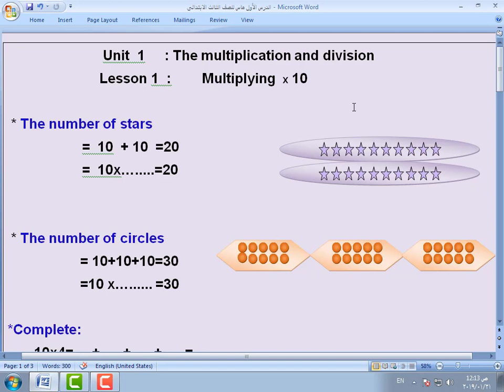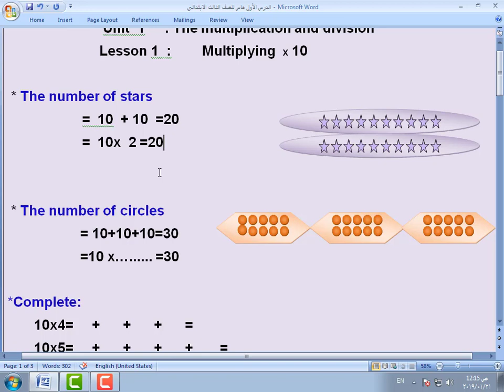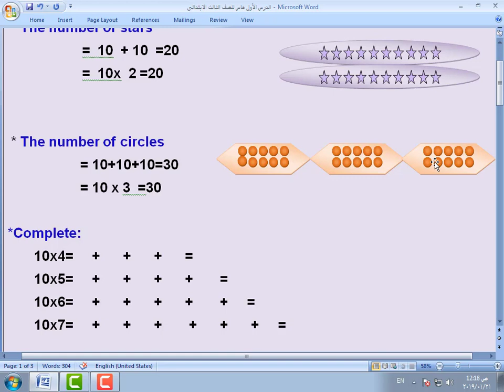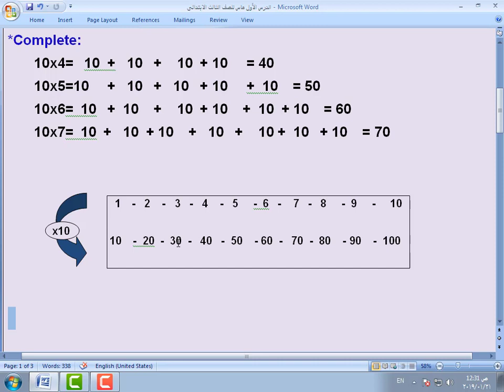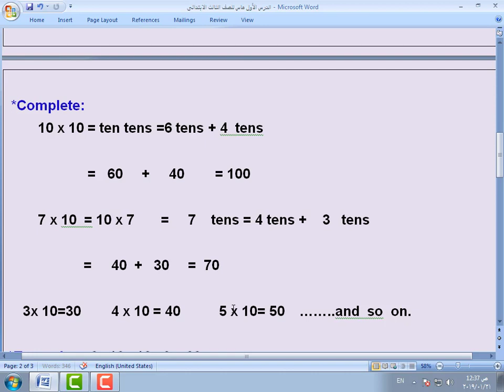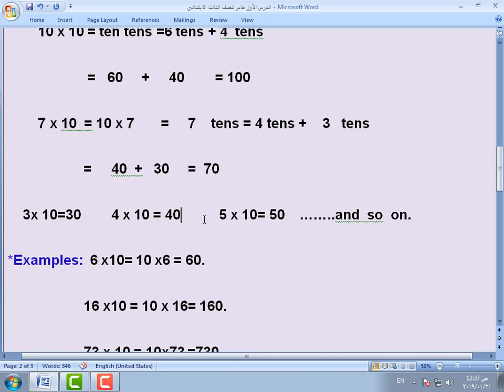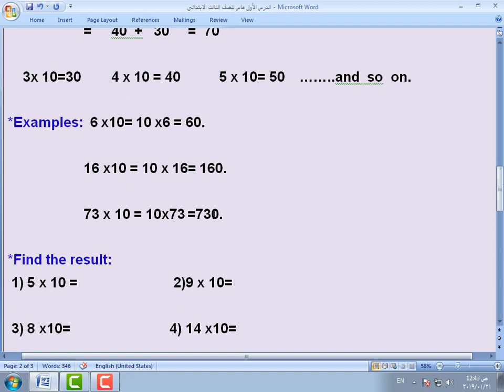الدرس الأول فى الماس للصف الثالث الابتدائى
شرح مبسط ماس الدرس الاول(لملتبلاينج باى تن)